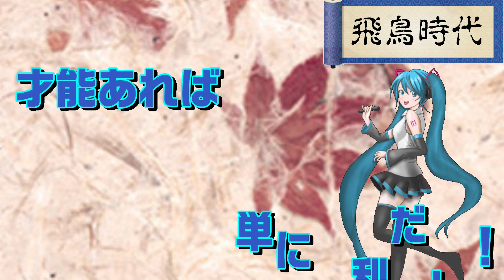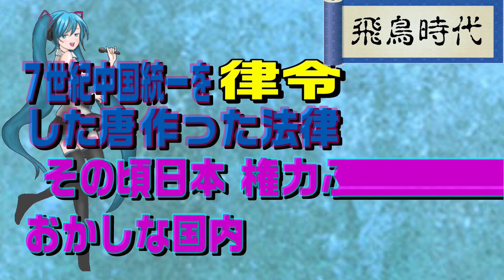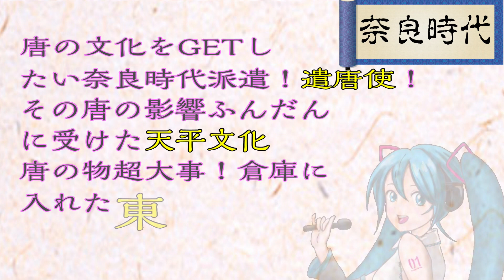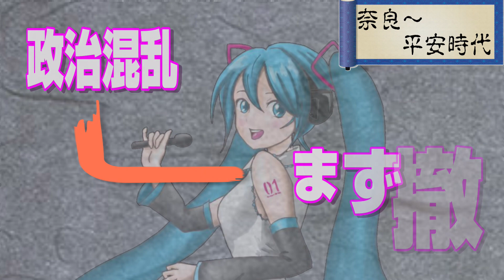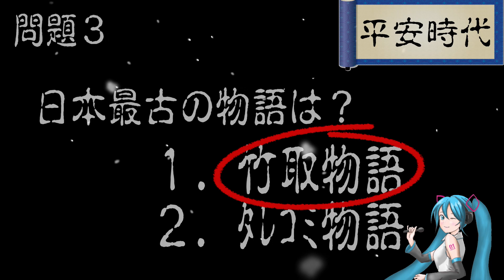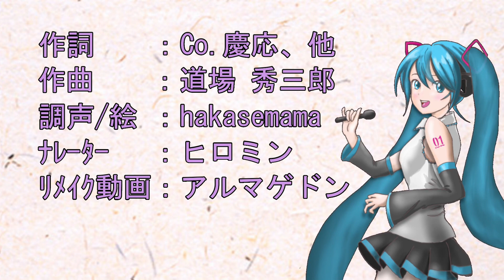日本史ラップ～飛鳥・奈良・平安時代はA Yo～ 初音ミクver.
Remake/Video by アルマゲドン
初音ミク illustration by hakasemama
初音ミク 調教 by hakasemama
Narrator by ヒロミン
Lyric by Co.慶応、他
Track by 道場 秀三郎

【歌詞】日本史ラップ〜飛鳥・奈良・平安時代はA-Yo〜

※サビ
古代国家の歩み（A-yo×3）
東アジア世界（A-yo×3）
飛鳥 奈良 平安時代（A-yo）
この頃の随・唐が影響
（A-yo）取り入れ
（A-yo）良い日へ（A-yo×3）

ラップ
大和政権 衰え終わり
強力！豪族！ 物部・蘇我氏
５９３（国民）からの 支持ゲット！？
聖徳太子 天皇の摂政
才能あれば 単に有利だし！
６０３（群れ見つめる） 冠位十二階
役人は注意しようよ！ Hey Yo！
心構え 十七条の憲法
お隣 注目の国
統一さ！ 中国の隋
小野妹子 決意し
派遣された 遣隋使
蘇我氏と太子が まずやるんだ…
仏教広めた 飛鳥文化
釈迦三尊像！ 高級品！
仏像置かれた 法隆寺

ラップ
7世紀 中国統一を
した唐作った法律 律令
その頃日本 おかしな国内
権力ふるう 蘇我氏の独裁
天智天皇と 呼んでも良い
別名 中大兄皇子
仲良い 藤原鎌足
別名 中臣鎌足
６４５（無事故）で世直し 改革開始！
蘇我氏を倒した 大化の改新
文句あるやつ こっち来い！
天皇のモンさ！ 公地公民
６７２（無難に）勝って いいのか？
後継めぐる 壬申の乱
勝利を手にして 得る権力
都戻す 天武天皇

※サビ

ラップ
これから日本 ７０１（なおいい）よ
定めた 大宝律令
運営者を 知っとく！？
天皇・豪族・そして貴族
７１０（なんと）素敵な平城京
感動して７９４（泣くよ）平安京
唐、見習い 貨幣化を開始
発行さ！ 和同開珎
戸籍ができれば 十分です！
6年ごと！GET！ 口分田
返却、だってするとも！
これこそ 班田収授法
米・絹と労働
税金納める 租 調 庸
７４３（みな資産）を GETしたいのよ！
墾田永年私財法

ラップ
唐の文化を GETし
たい奈良時代派遣！ 遣唐使！
その唐の 影響ふんだん
に受けた 天平文化
唐の物超大事！ 倉庫に
入れた 東大寺正倉院
仏教 重視し
建てる国分寺、国分尼寺
一般人と工事？
橋・用水路作った 行基
歴史書、興味津々 本当いい
できた 古事記・日本書紀
産物・伝説を記した
書籍「風土記」
和歌の歌集も 誕生する
大半まとめた 万葉集

※サビ

ラップ
政治混乱→まず撤去
都移した 桓武天皇
京都か？ ならよさそう！
７８４（悩んで世のため） 長岡京
長さは400年間になり
鎌倉までの 平安時代
争うでも 勝つならよし
蝦夷 (vs) 坂上田村麻呂
新仏教 ネガティブ排除
check it! 天台宗・最澄
こっちは 日本中救済？
oh yeah! 真言宗・空海
菅原道真 健闘し
８９４（白紙）に戻した 遣唐使
でも唐 滅亡
その後統一 宋

ラップ
平安時代をぶちかまし
台頭！貴族！藤原氏
天皇幼い めっちゃベイビー
の時には 摂関政治
パワー欲しいまま
藤原道長
日本を 良くするんか！？
仮名文字開始！ 国風文化
紀貴之 庶民沸かす！
制作した 古今和歌集
清少納言の「枕草子」
（紫）式部の「源氏物語」も超いい！
この頃には ちょうどいいの？
広まった 浄土信仰
宇治京都に広告塔！？
できた平等院鳳凰堂

※サビ